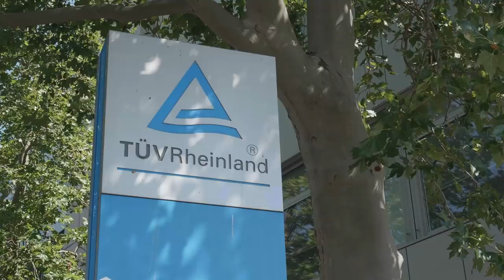You won't be able to guess who didn't make it... (Jankos, Perkz, Mikyx) | BMW Driving School Ep. 8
The big moment has arrived. Can the guys pass their final exam and get their license?

In today's episode of the BMW Driving Challenge Perkz, Mikyx and Jankos all take to the wheel one last time before leaving China. Find out how they did and see what they plan to do with their licence... if they get it!

Which player would you be most scared to drive with?

Special thanks to our partner BMW for the ride and making this whole experience possible!